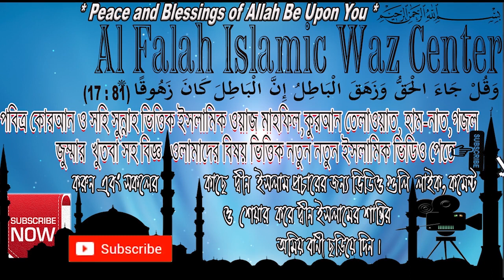কু নজর বদ নজর কি আসলেই সত্য ? নজর দোষ কাটানোর উপায় Islamic Question And Answer Bangla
বদ নজর কি আসলেই সত্য Islamic Question And Answer Bangla By Dr Kary Mawlana Shehabuddin Islami

শিশুদের বদ নজর লাগা বা বড়দের বদ নজর লাগা সত্য ইসলাম এই বিষয়ে কি বলে তার বিস্তারিত বর্ণনা আছে এই ভিডিও তে দেখুন ।